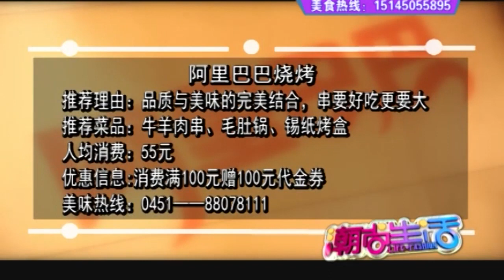锅包肉的家常做法，酸甜酥脆不回软，在家也能做出饭店的味道【潮尚生活】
黑龙江卫视 潮尚生活 弘扬、推介、引领龙江时尚，展示时尚、新潮、浪漫的黑龙江。